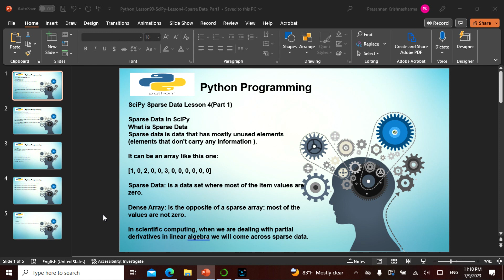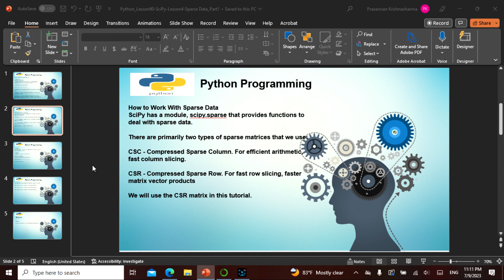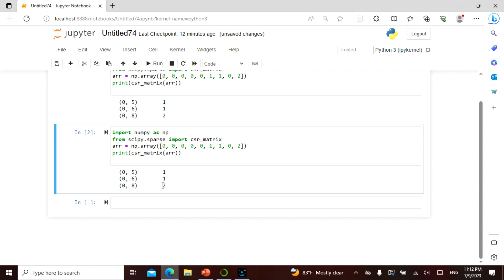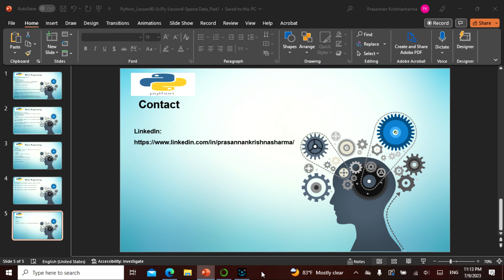Python L90 in Tamil, This video explains SciPY Lesson 4,Non Tech People can understand well.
Namaste Friends  , I have uploaded a video that explains how to code in Python  in a simple manner for people with Technical and Non Technical background, Anyone can learn, grow and contribute!

The video covers about SciPy, This is lesson 4 in SciPY. The video is in Tamil. This is Python Lesson Lesson 90(SciPython SparseData_Part1).